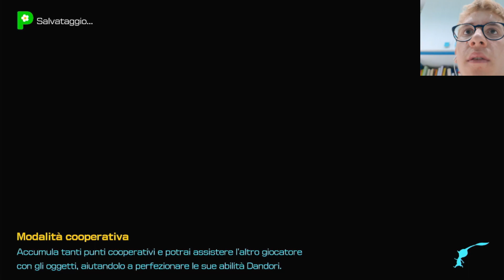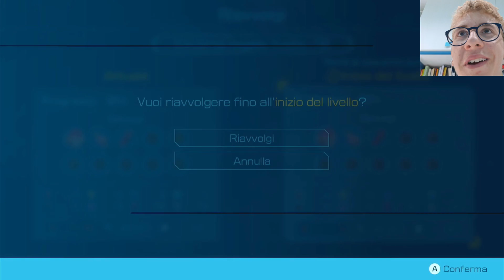CAVERNA REGALE - Episodio 47 | Pikmin 4 ITA